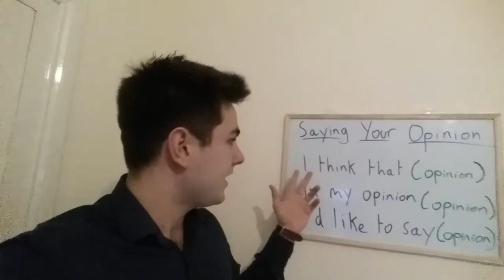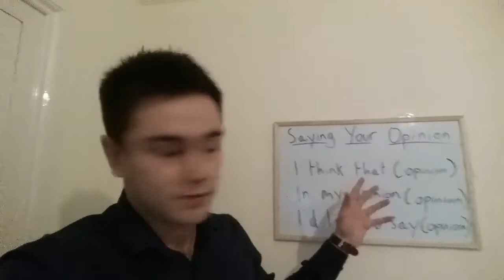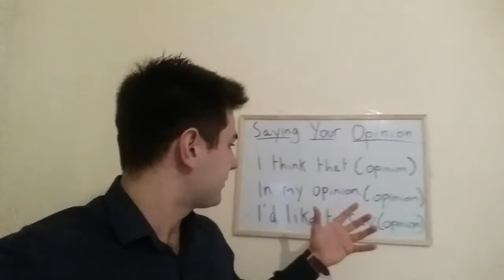How to Express Your Opinion دورة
تبغا تدرس انجليزي وما تعرف كيف تختار المعهد أو الدولة أو المعهد
خلينا نساعدك

مركز التعلم يساعدك في اختيار المعهد والمدينة
ويرتب لك القبول من المعهد والعائلة واستقبال المطار والفيزا كمان

خدمة توفير القبولات الدراسية
١- لغة انجليزية
٢- فاونديشن
٣- بكالوريس
٤- ماجستير
٥- دكتوراه

خبرة طويلة ف
تقديم الإستشارات الأكاديمية
توفير القبولات للدراسة في الخارج،
منذ عام 2009
نفخر بأننا قدمنا الخدمة لآلف المبتعثين حتى الآن